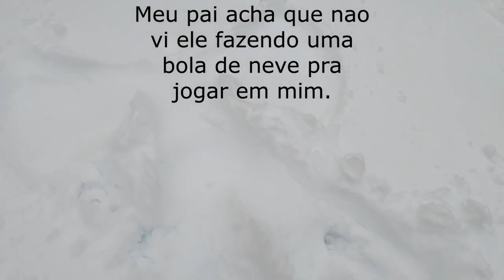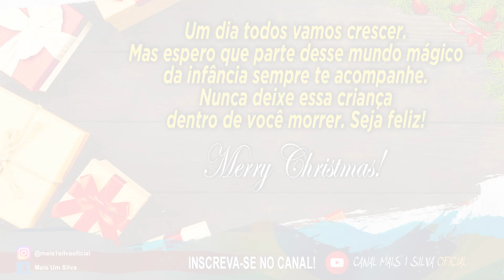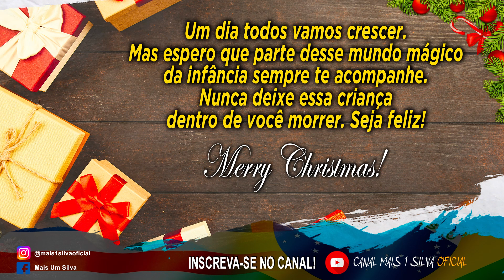TEM CORAGEM??? POLTRONA DE GELO (Especial de Natal)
Alguem tem coragem??
Fiz essa Poltrona de gelo neste Especial de Natal em meu Quintal
NAO DEIXEM DE ASSISTIR:
CARREGUEI TUDO O QUE PUDE LEVAR DO LIXO!

YouTube: MAIS 1 SILVA OFICIAL
Nosso Fa Clube: Fã Clube do Mais um Silva

111 DEXTER ROAD
MB*133